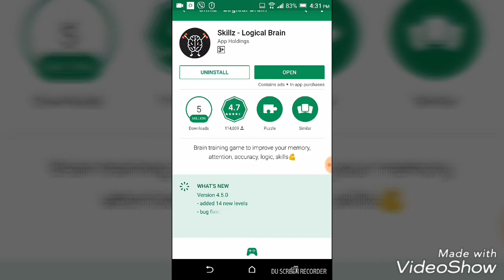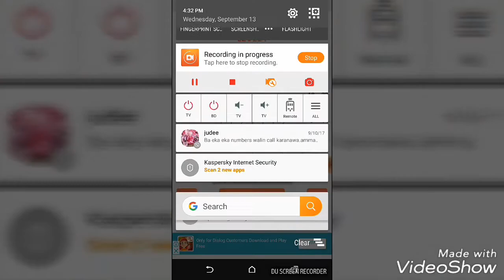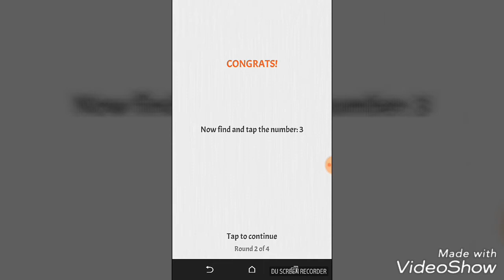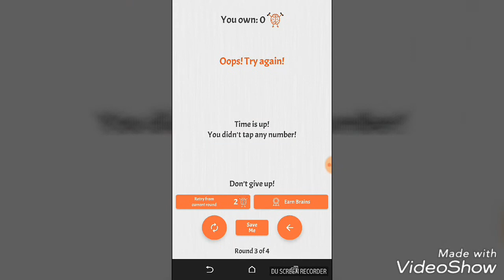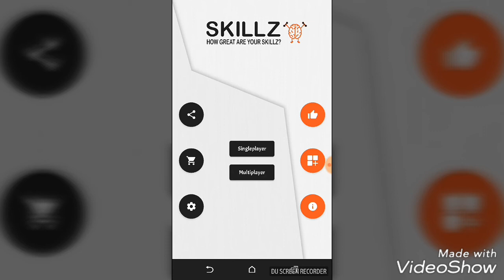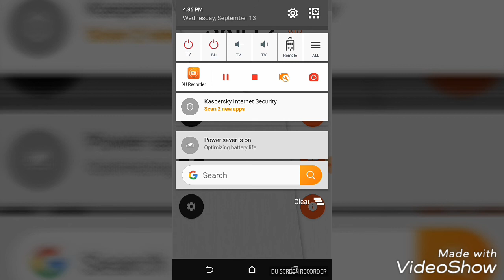Brain gaining game for android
Comment your ideas in the comment section.